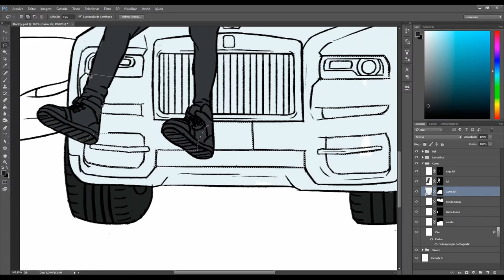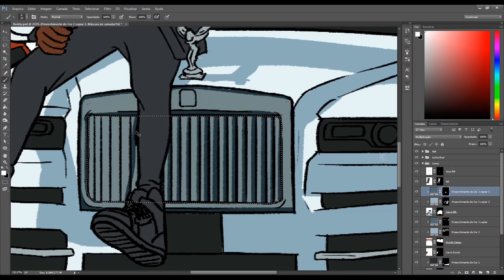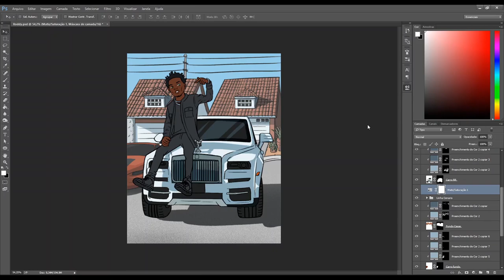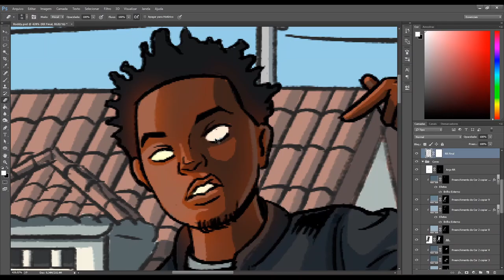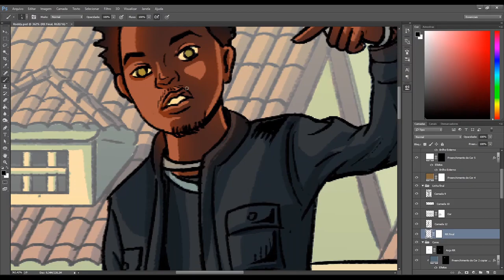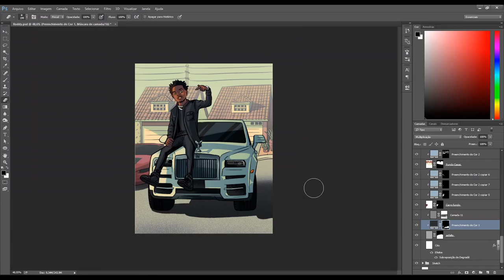PROCESSO DE PINTURA - RODDY RICCH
Fala, galera! Nesse vídeo eu mostro o meu processo de pintura da arte que fiz sobre o Roddy Ricch, com a pegada do clipe Start Wit Me, que ele faz com o Gunna. Eu uso o Photoshop pra fazer essa pintura digital e pretendo postar mais vídeos nesse formato e com frequência, então se inscreve para não perder os próximos! Tamo junto.

Acompanhe-me no Instagram: @matheusn.oliveira